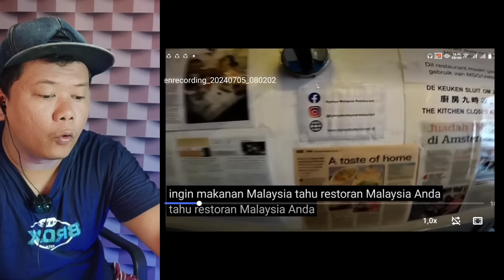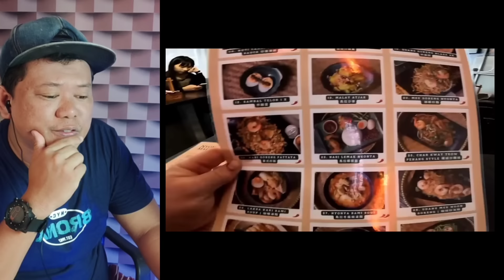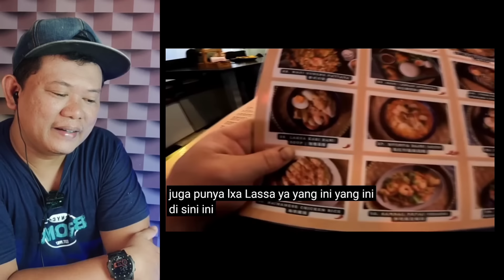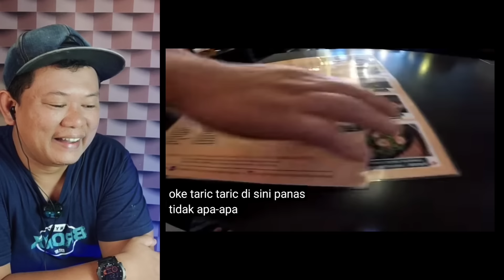DEMI MALAYSIA‼️DI NEDERLAND PUN MAT SALEH SAMPAI RELA LAKUKAN INI.......??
For those who do not want your video to be reacted to by this channel, please contact the email listed below

Bagi yang tidak berkenan jika video anda di reaction oleh channel ini silahkan menghubungi email tertera di bawah ini

Kredit To
PIXABAY